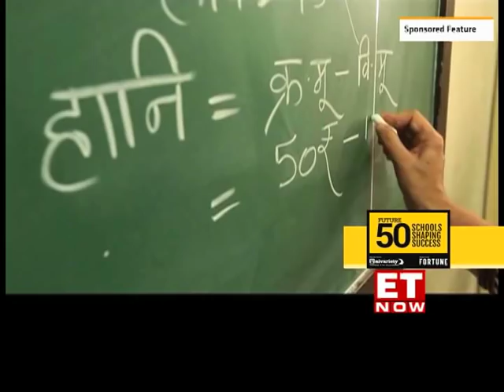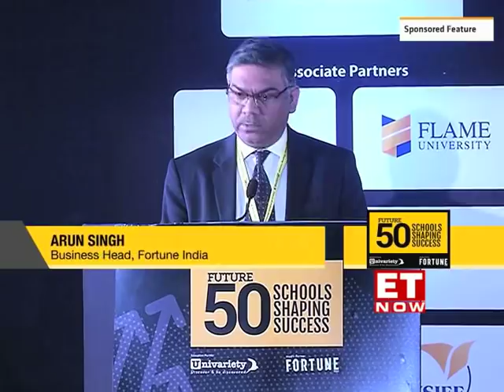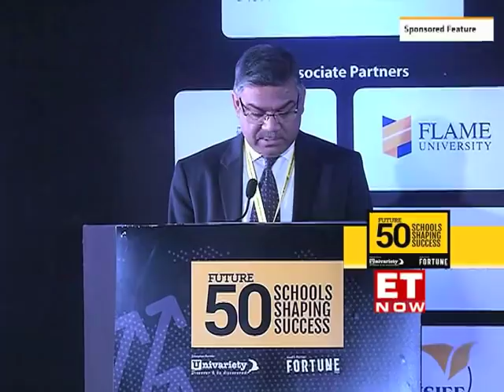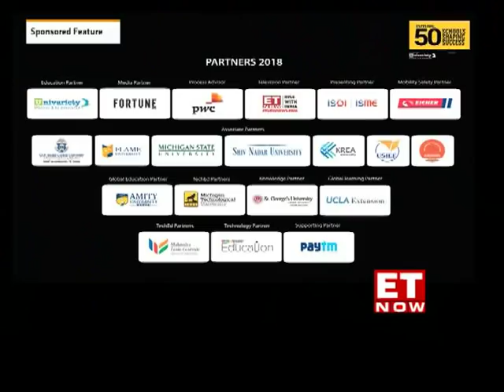Future 50 Schools Shaping Success | 2018 | ET Now Coverage